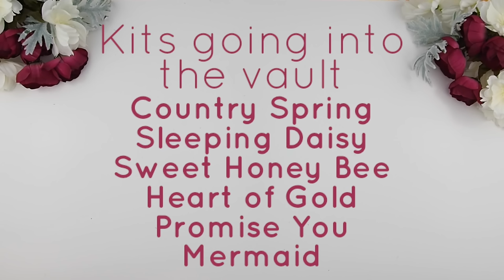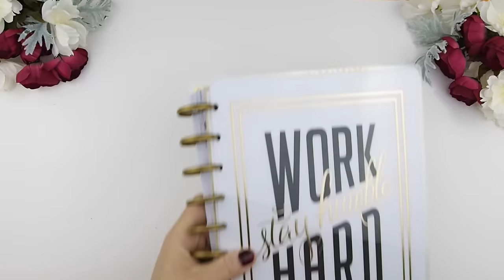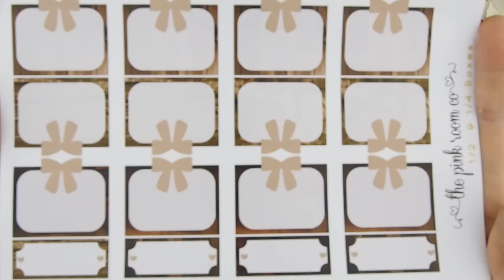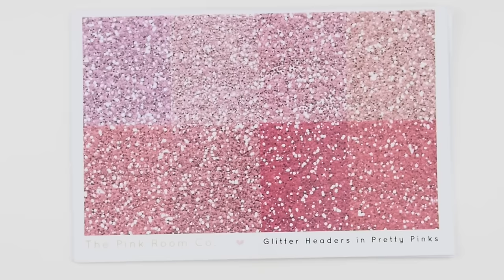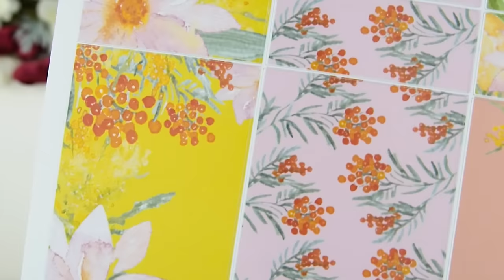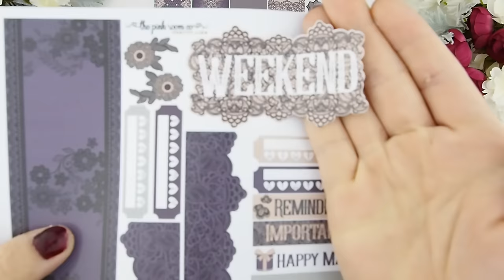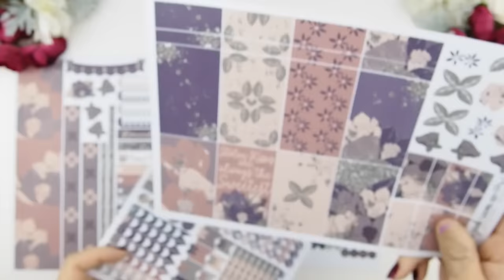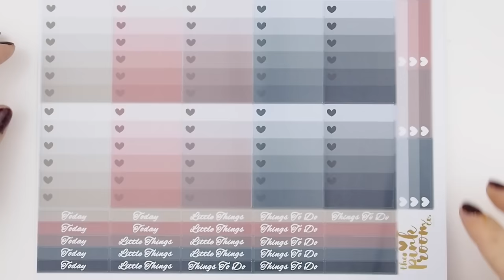NEW RELEASES + CHANGES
Hello Beautiful!

XOxoXO

321 Lakeshore Rd. W.
Mississauga ON  L5H 1G8
CANADA